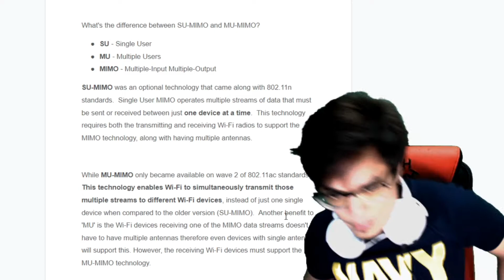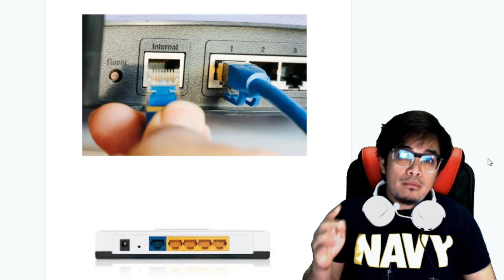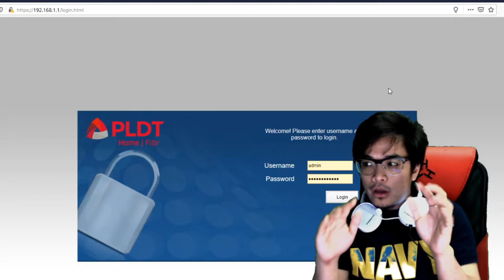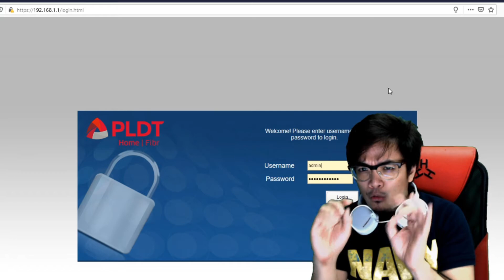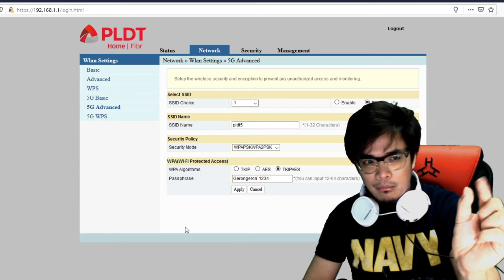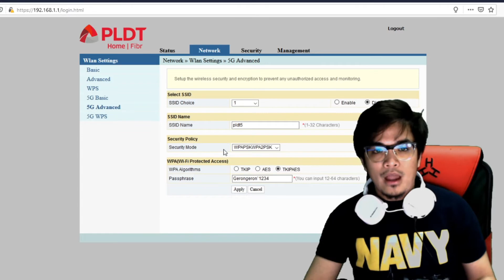how to fully maximize your internet speed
this video is made for you if you experiencing 1 of the following:

tired of slow internet even your fiber plan is at least 20 Mbps or more ?
sick of slow buffering time when watching videos or HD movies ?
sick of lag, delay or disconnect in online games?